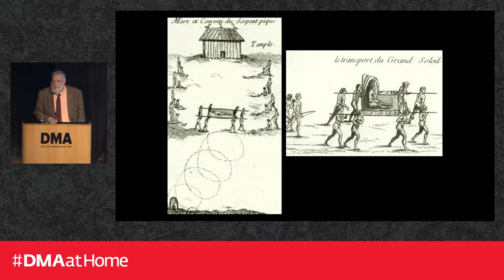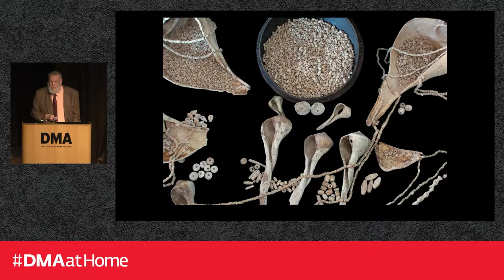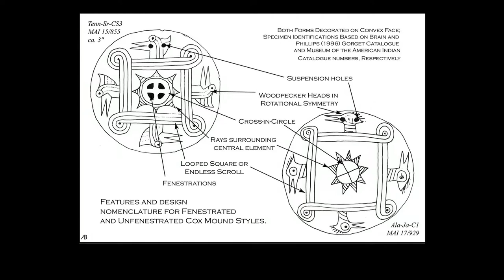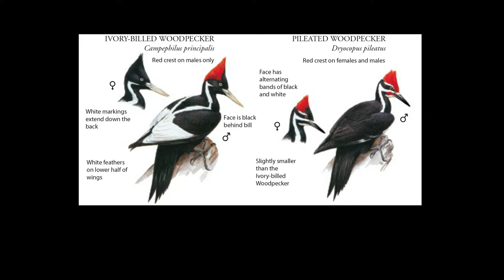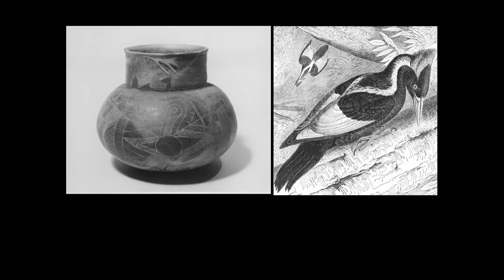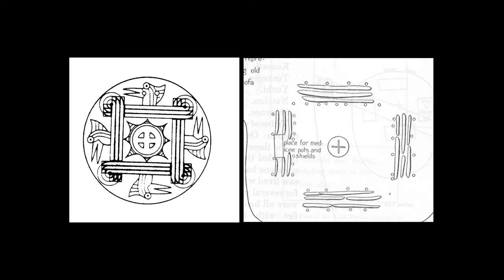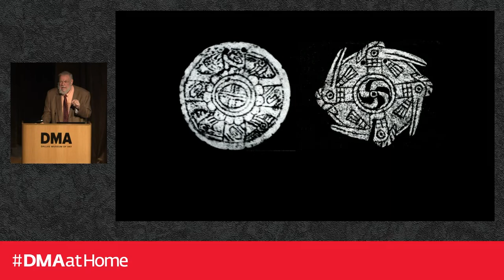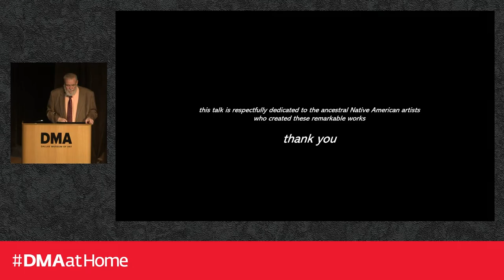Boshell Family Lecture Series: Making Mississippian Meanings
Join anthropological archaeologist Dr. Alex W. Barker as he explores how ancient iconography can be used to reconstruct what systems of objects conveyed to their viewers, and not only what these objects mean, but more importantly, 𝘩𝘰𝘸 they mean. Dr. Barker is Director of the Arkansas Archeological Survey.

This lecture is in conjunction with the 𝙎𝙥𝙞𝙧𝙞𝙩 𝙇𝙤𝙙𝙜𝙚: 𝙈𝙞𝙨𝙨𝙞𝙨𝙨𝙞𝙥𝙥𝙞𝙖𝙣 𝘼𝙧𝙩 𝙛𝙧𝙤𝙢 𝙎𝙥𝙞𝙧𝙤 exhibition.

𝘗𝘳𝘦𝘴𝘦𝘯𝘵𝘦𝘥 𝘣𝘺 𝘵𝘩𝘦 𝘉𝘰𝘴𝘩𝘦𝘭𝘭 𝘍𝘢𝘮𝘪𝘭𝘺 𝘓𝘦𝘤𝘵𝘶𝘳𝘦 𝘚𝘦𝘳𝘪𝘦𝘴 𝘰𝘯 𝘈𝘳𝘤𝘩𝘢𝘦𝘰𝘭𝘰𝘨𝘺